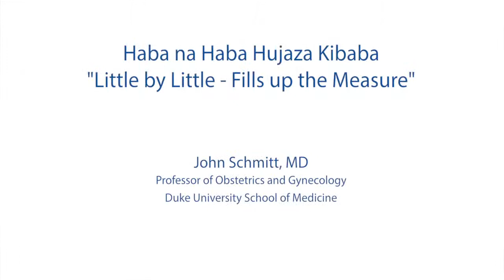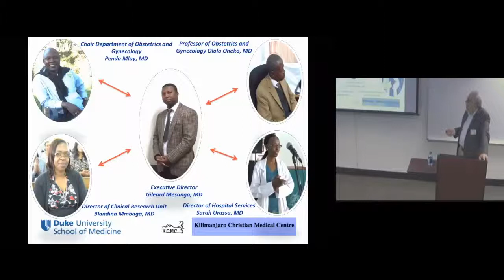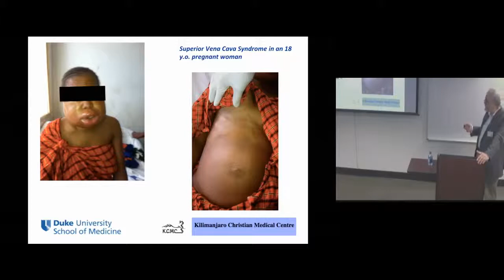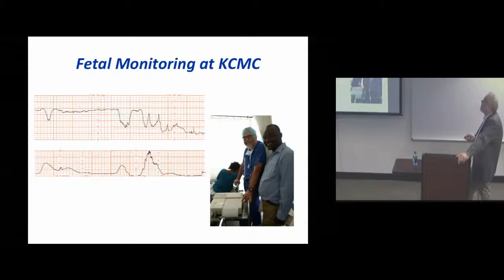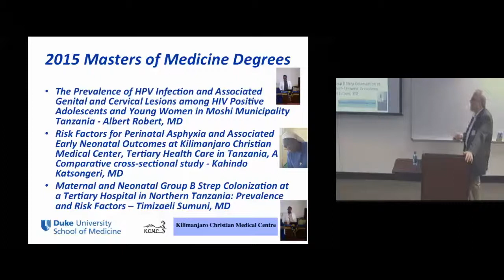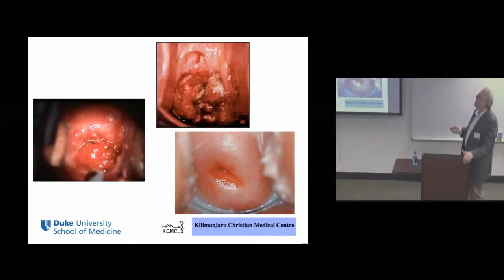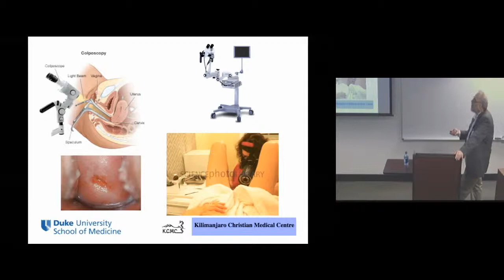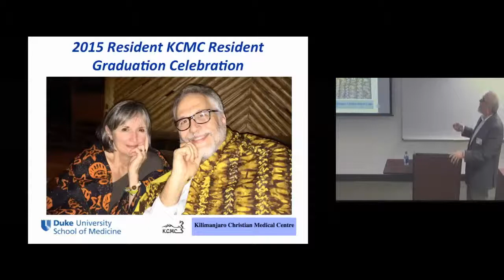Haba na Haba Hujaza Kibaba - Little by Little Fills up the Measure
John Schmitt, MD
Professor of Obstetrics and Gynecology
Duke University School of Medicine

Benign Gynecology Specialist
Obstetrics and Gynecology Specialist
Duke Medicine

In this talk, Dr. Schmitt hopes to convey what Duke's collaboration in Women's Health has done over the last four years at the Kilimanjaro Christian Medical Center (KCMC). More importantly, he will lead participants on a journey to explore what he has found to be keys to being successful in most, if not all, aspects of collaboration, at least in terms of KCMC. These are small steps (patience), relationships, cultural understanding and honesty.

In addition, Dr. Schmitt will cover what has been done as well as plans for the next several years in terms of education, clinical care and mutual research.

John W. Schmitt, MD, has practiced General Obstetrics and Gynecology for more than 30 years.  Fifteen in a busy private practice in Raleigh and 15 in academic medicine both at the University of Virginia and at Duke, returning in 2012.  He attended college at The University of Texas at Austin, medical school at The University of Texas Medical School at San Antonio and residency at Duke.

A huge reason for his return to Duke University was the amazing opportunity to participate in the Duke- Kilimanjaro Christian Medical Center (KCMC) Women’s Health Collaboration as a teaching physician within the Department of Obstetrics and Gynecology. In addition, he is a consultant at the Cervical Cancer Screening Clinic at KCMC.  In this role he sees tremendous numbers of patients with a wide range of cervical pathology both premalignant as well as advanced cancers.  There, he routinely collaborates with Drs. Olola Oneko and Bariki Mchome from KCMC and Dr. Peyton Taylor from UVA-Duke.

The above compliments his role at Duke where he is the Director of the Division of Benign Gynecology where he supervised and coordinates Gynecologic services for the underserved of Durham and the surrounding area. This involves supervision of the resident physician clinics as well as their outpatient and inpatient surgical patients. Dr. Schmitt also directs the Cervical Cancer Prevention Clinic at Duke where patients are seen from a wide area within the state of North Carolina. He is passionate about cervical cancer prevention and is doing research as well as lecturing on HPV biology and cervical cancer prevention within North Carolina and in other parts of the world.

He is originally from Texas and has lived in North Carolina or Virginia since 1983. He is married and his wife’s name is Lisa.  They have three grown children, Maria, Jacob, and Matthew.  All have traveled with him to Africa at least once and Lisa accompanies him most of the time! His daughter, a nurse at Duke, and Dr. Schmitt have had the amazing opportunity of working together at KCMC.